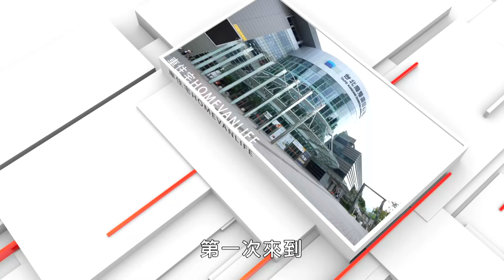"台灣之光" 車住宅打造行動的家 移動式住宅新體驗(中文發音中文字幕)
工商時報新聞標題:車住宅 戶外用品展亮相
工商時報新聞標題:車住宅戶外用品展 凹豆車友收穫滿載

2023年台北南港展覽館舉辦一場號稱歷年來最大的戶外用品展-2023Taiwan Outdoor Show(台灣戶外用品展)，由張凱傑所率領的車住宅Homevanlife團隊，將4輛改裝過的行動露營車進駐其中，成為豆車友總動員實體秀(Outdoor Show)中最大的亮點，他要打破過往對露營車的錯誤觀念，帶領大家認識兼具人性化與高科技的移動式住宅新體驗。